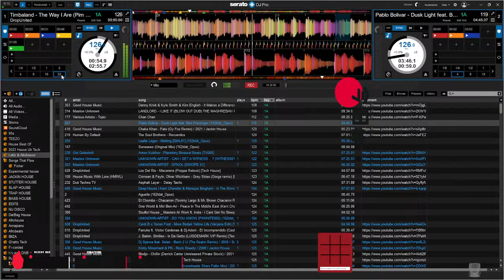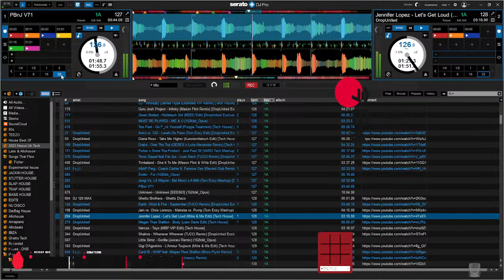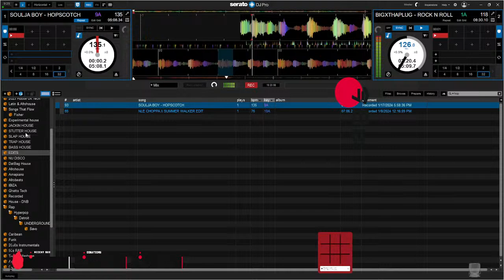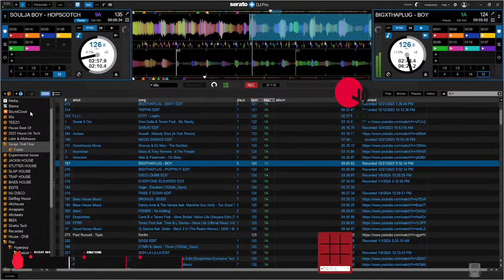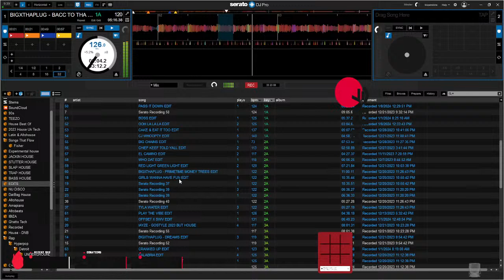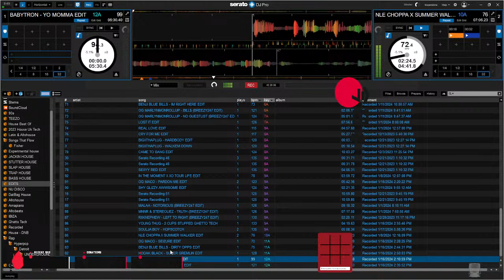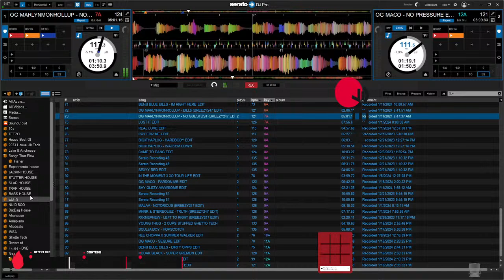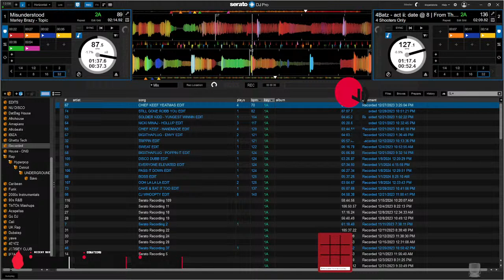HOW TO MAKE A FIRE BASS HOUSE + HIP HOP + OPEN FORMAT MIX IN SERATO DJ PRO 🍄!! !